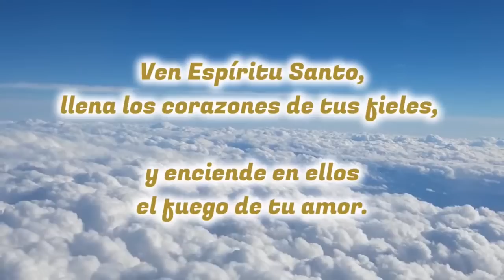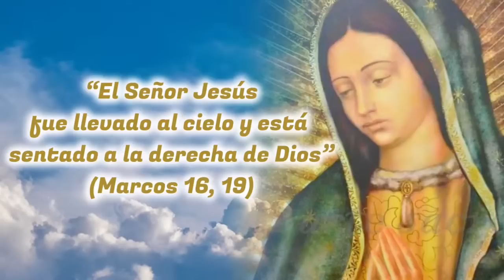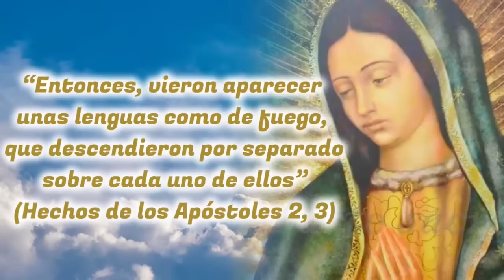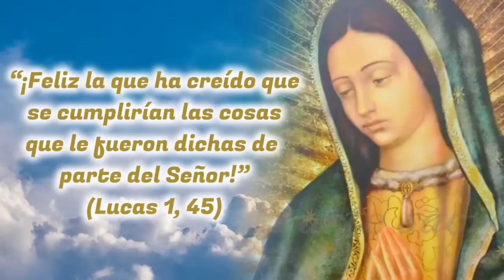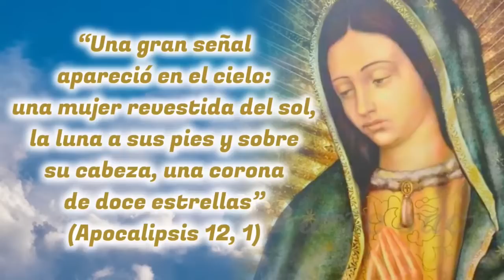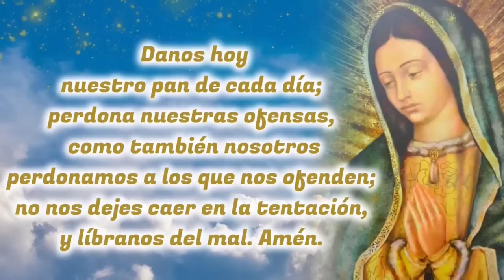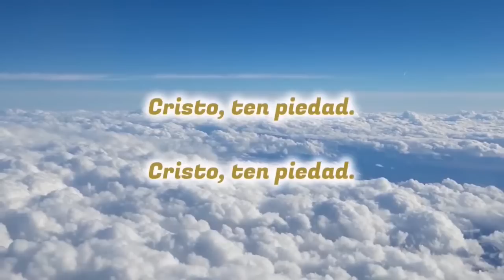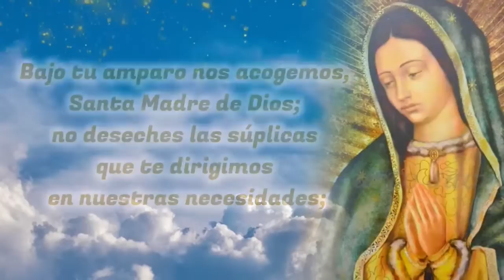🙏❤️ MISTERIOS GLORIOSOS del SANTO ROSARIO ⭐ Rosario Guadalupano ⭐ Madre de Dios ruega por nosotros 🌹